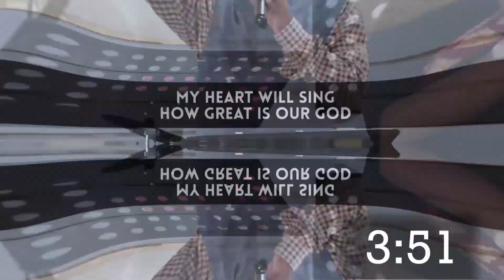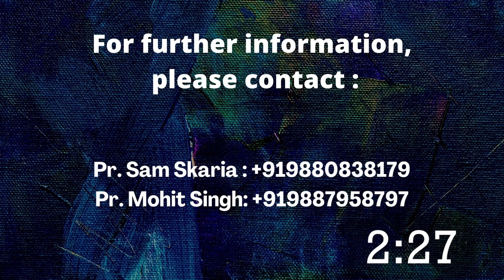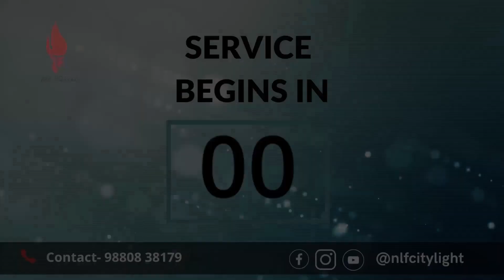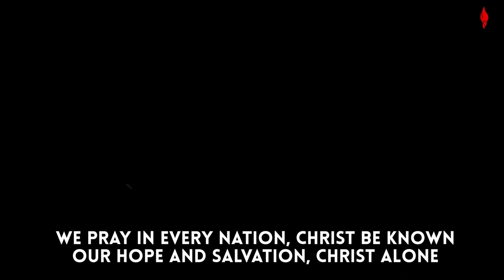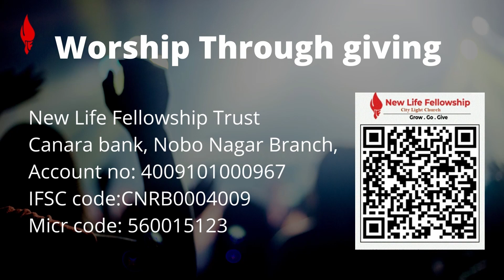"Thy Kingdom Come" | Pr. Mohit Singh | Mission Sunday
Join us for a blessed time hearing from the Word of God (Bible). God has great things in store for you!

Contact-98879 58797